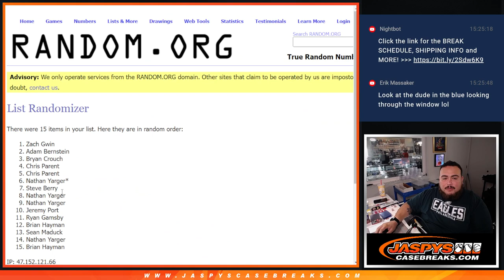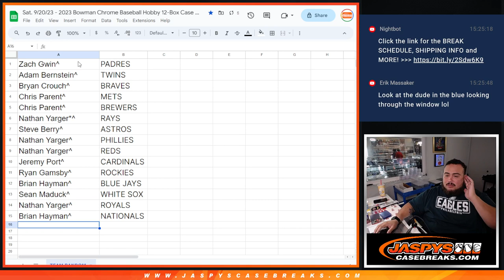Sat. 9/30/23 - 2023 BOWMAN CHROME HOBBY PYT #13 TEAM RANDOM - CHANCE @ PADRES!